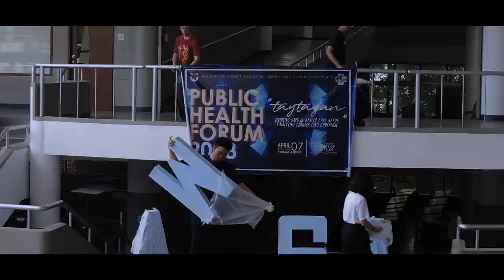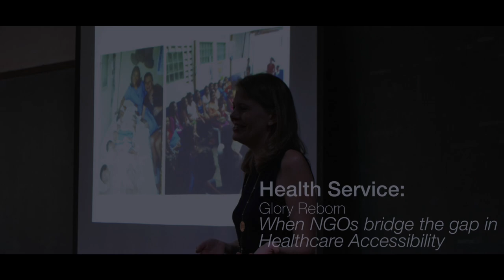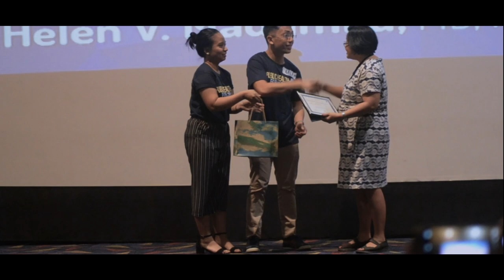AMSA-SOMA Public Health Forum 2018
This Public Health Forum was organized by AMSA-SOMA, a Local Member Organization of AMSA Philippines, based in the Cebu Institute of Medicine.